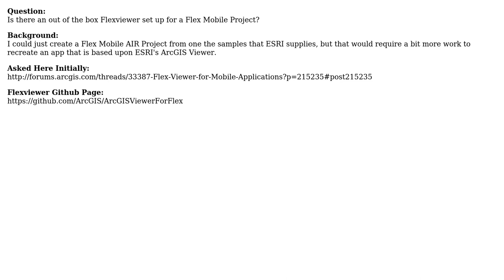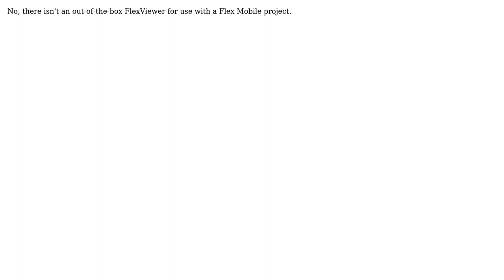GIS: Is there an out of the box Flexviewer set up for a Flex Mobile Project?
With thanks & praise to God, and with thanks to the many people who have made this project possible! | Content (except music & images) licensed under CC BY-SA | Music | Images & others | With thanks to user PolyGeo user dkroy user Bjorn Svensson and the Stack Exchange Network Trademarks are property of their respective owners. You are responsible for your own actions.